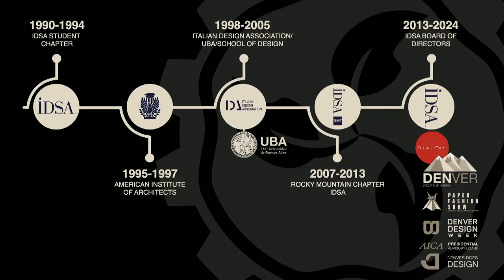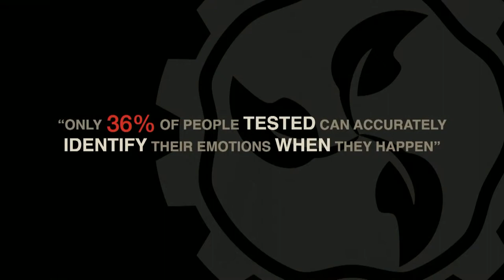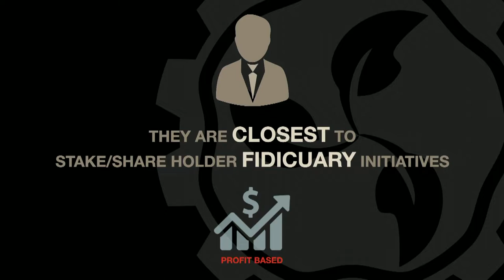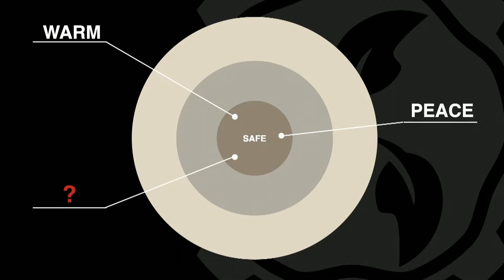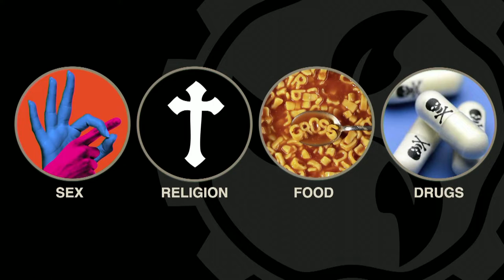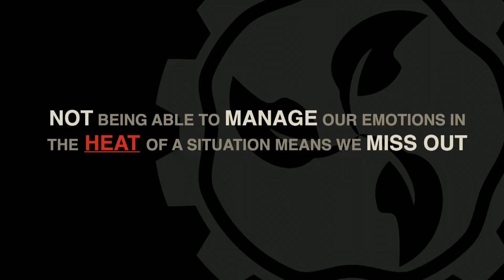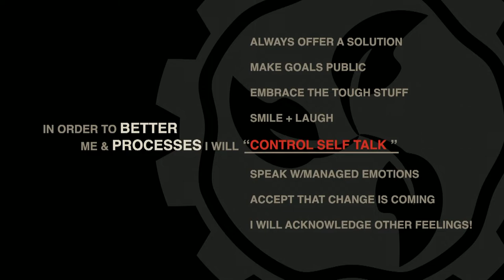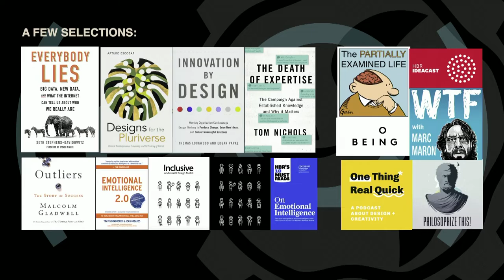Emotional Intelligence In Design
Struktur Event 2022 RE:INVENT / RE:CONNECT at the Ecotrust, Portland, Oregon. April 6, 2022.

Re:Think @ Yoursel: Jason Belaire, Chair, IDSA (Industrial Designers Society of America).

Emotional Intelligence in Design. Today we know more than ever that life as lived is really hard. We have many confusing messages that lead us into self doubt and strife. Political division, the worst pandemic in our lifetime and the potential for a 3rd world war don’t help. Our job is to dig deep and go wide to figure out how we wound up being in this place and how to harness our best creativity as a result.

Jason P. Belaire is a design strategist and industrial designer working with domestic and international brands to develop new sustainable processes and creation of design cultures that will lead into greater supported company influence as well as result in higher growth rates. He also specializes in customized internal auditing assessments and measures to ensure that each department is connected to a cohesive Design Thinking language, adoptable to all facets of a company structure.

Jason has over 25 years of experience as a creative resource for high-profile global clients in the outdoor industry, commercial/industrial equipment and children’s products. He has designed, developed, and led product management efforts for brands such as Field Piece, RE:THINK, TARGUS, Columbia, Zen Postures, GoLite, Nature’s Lodge, Cotopaxi, Lafuma Groupe, BlueBird, Sierra Designs, Ultimate Direction, Kelty, Slumberjack, Wenger Swiss Army, Mountainsmith, Browning Camping, and Cabela’s. His designs have won Backpacker Magazine Editors’ Choice Awards, Camping Life Editors’ Choice Awards, Explore Magazine’s Best Gear Awards, and Urban Climber Gear Guide Awards. The Kelty Kids Carrier 3.0 backpack he designed was profiled on the TODAY Show.

Jason is the newly elected Chair of IDSA (Industrial Designers Society of America) for the 2021 to 2023 term. During his tenure there as Director At Large – Conferences, Jason helped develop IDSA’s new International Design Conference and has led the speaker and content development that has translated into a successful sell-out model.